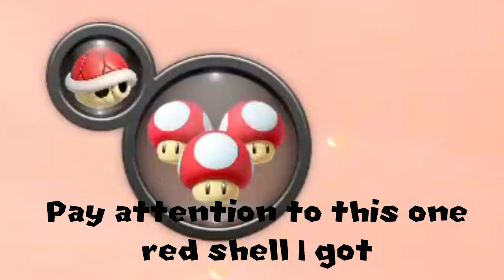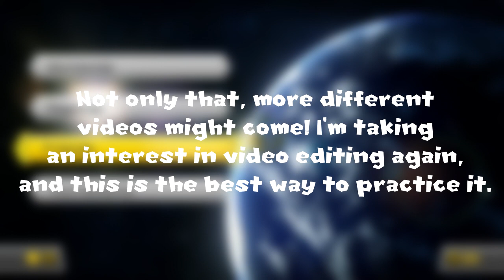MK8D - Mario Karted and Other Fails Compilation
Alright, so ever since I got my Switch and MK8D 2 years ago, I've been grabbing clips of my fortunes and misfortunes while playing, and have been meaning to make a compilation of them all for the longest time! A few weeks ago I finally got up and did it! However, there were so many clips I split them into parts, with this one being the first of 3. Nothing better than kicking off with my miserable failure moments! :D

In a little sidenote, like I stated in the video I'm planning to make videos more often and varied than just mod showcases! So be on the lookout for those at a possibly not very consistent rate. XD